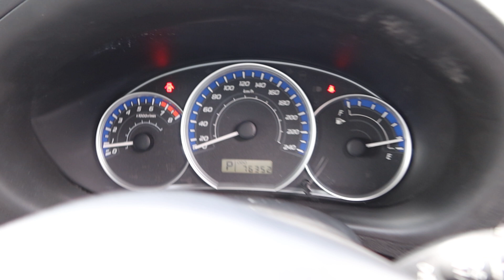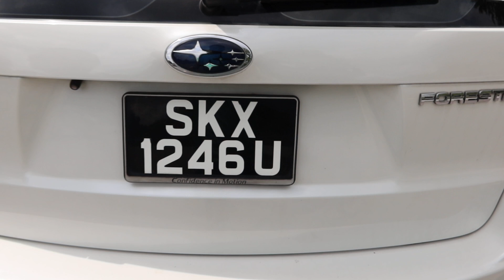SKX1246U YOM: 2011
SUBARU FORESTER 2.0X